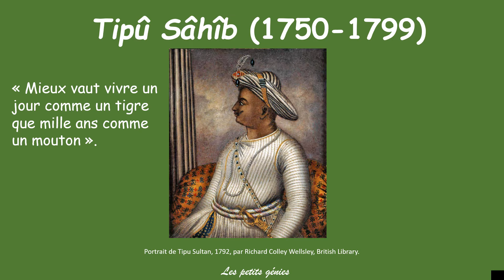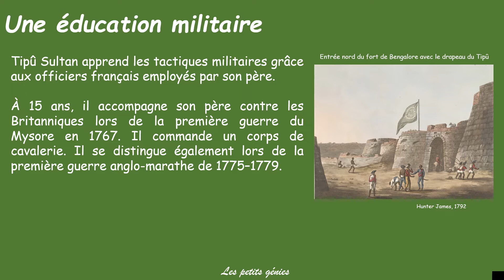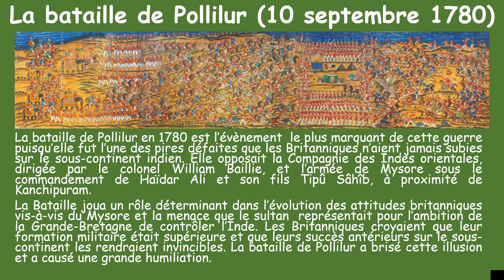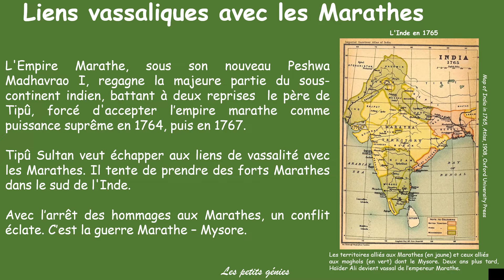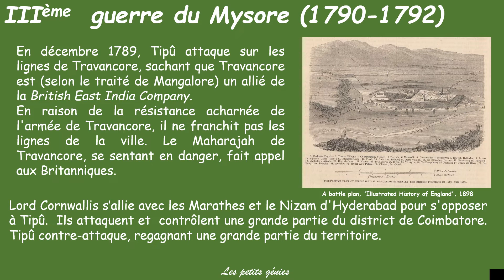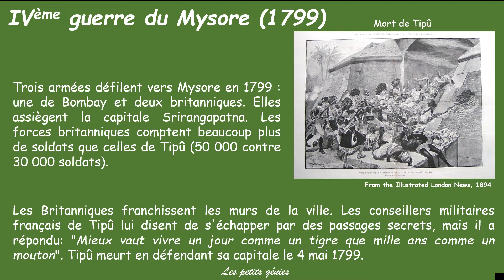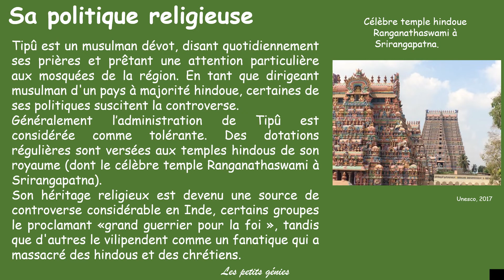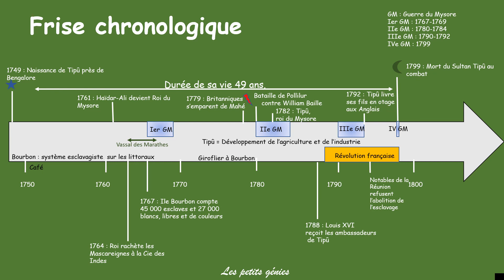Tipû Sâhîb. Sultan de Mysore. Les petits génies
C’est un personnage de l’histoire de l’Inde. Il est également connu sous le nom de Tipû Sultan. Il est sultan de Mysore à partir de 1782 et l’un des principaux opposants à l’installation du pouvoir britannique, ce qui lui vaut le surnom de « Tigre de Mysore ». Sa célèbre phrase : « Mieux vaut vivre un jour comme un tigre que mille ans comme un mouton » reflète sa résistance et sa dignité de dirigeant.
Fin tacticien militaire,  homme moderne et progressiste ayant une vision pour les habitants de son royaume, dévot, diplomate, il possède le caractère d’un chef d’Etat dont la formation remonte à son enfance.

Allons à la découverte de Tipû Sâhîb, le « Tigre de Mysore » !!!